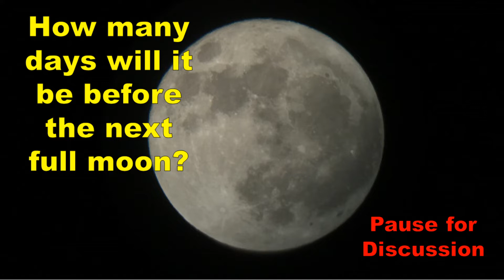Appearance of the Moon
This short video shows students a full moon and asks them to predict when the next full moon will be!  This video is designed to help elementary science students better understand the patterns they see in nature.